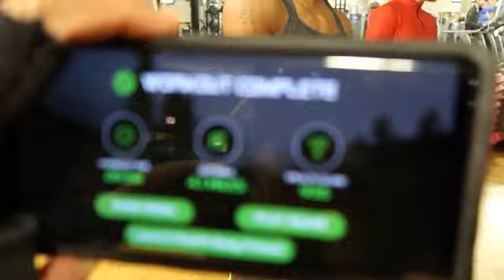Stealth Core ab Challenge! Xsport Personal trainers VS Stealth Core Can They Hang?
4 TRAINERS AT XSPORT PUT THE STEALTH TO THE TEST!   Does it work? Is it worth the money? Do you really get a good core workout on this thing?
Or did the Stealth put these trainers to under  2 min shame?